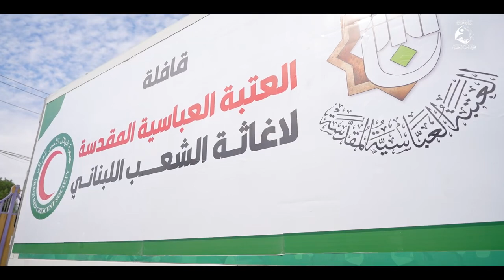في بادرة انسانية خالصة متعلمو مجموعة العميد يبعثون برسائل تعبر عن التضامن والدعم للشعب اللبناني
في بادرةٍ إنسانيةٍ خالصةٍ؛ متعلمو مجموعةِ العميدِ التعليميةِ يبعثونَ برسائل تعبرُ عن التضامنِ والدعمِ للشعبِ اللبنانيّ برفقةِ قافلةِ المساعداتِ الرابعةِ التي أرسلتها العتبةُ العباسيةُ المقدسةُ إلى النازحينَ والمشردينَ من أبناءِ لبنان الشقيقة ِ.